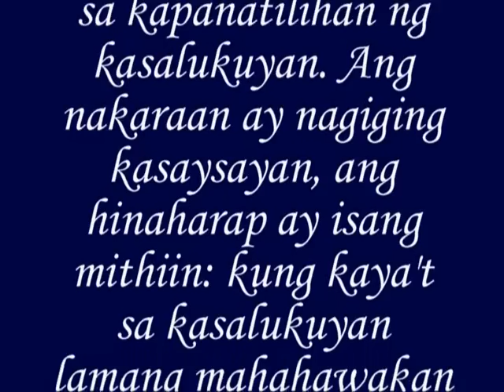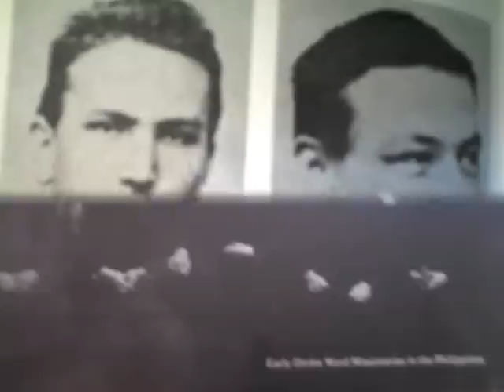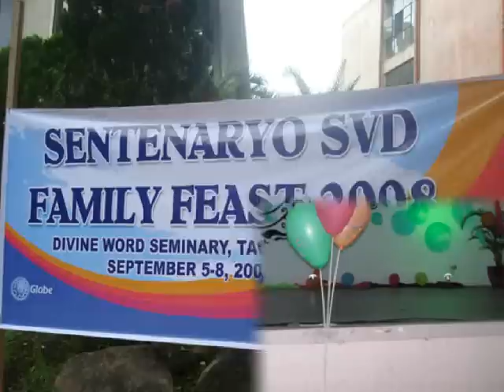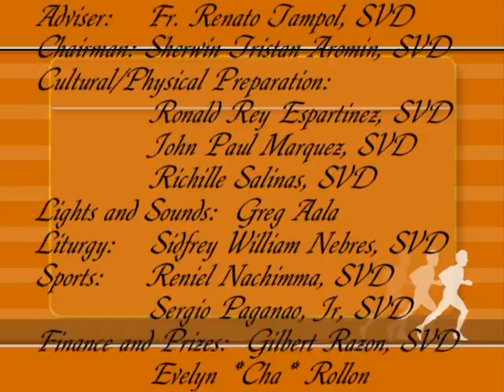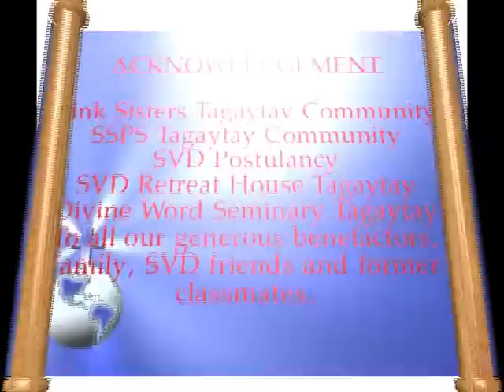Divine Word Seminary Sentenaryo 08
Divine Word Seminary, Tagaytay City 2008 Family Feast Celebration, Sept 5-8, 2008.
marking the 100 yrs of SVD missions in the Philippines